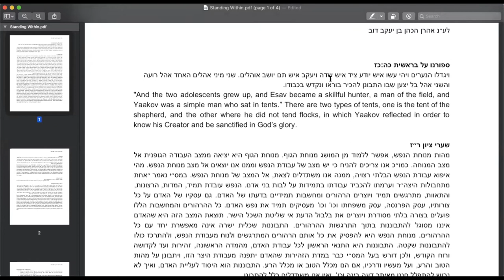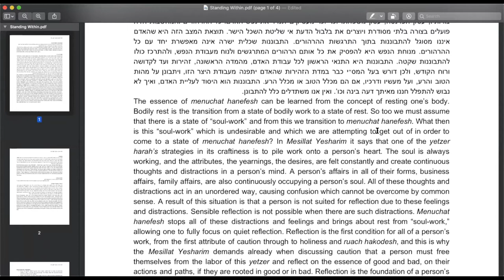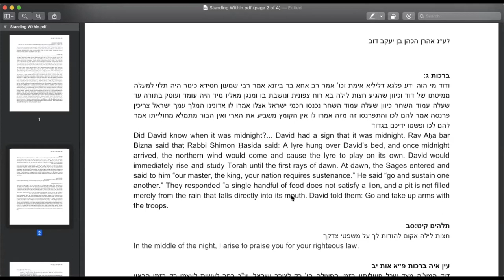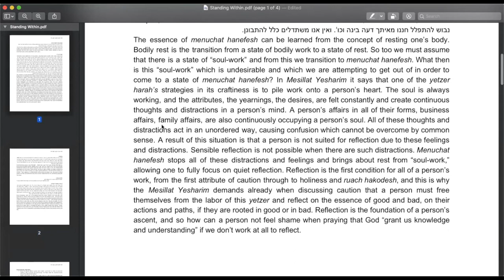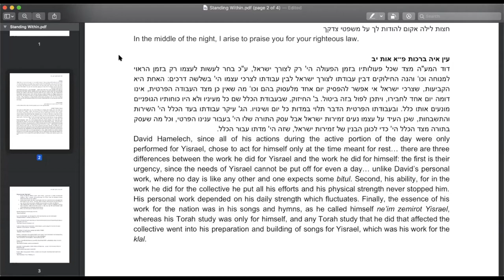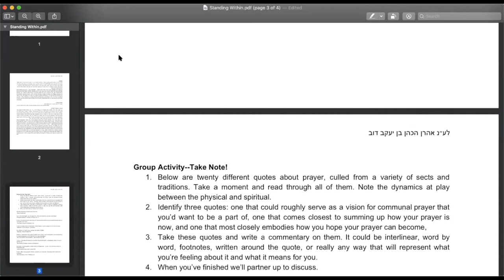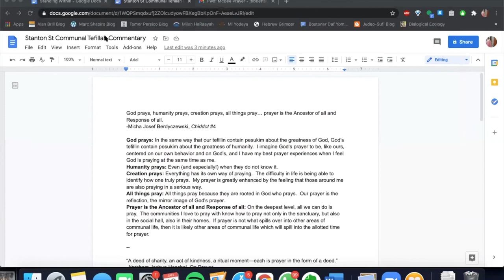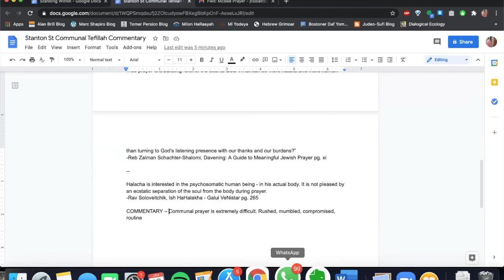Tefillah Shiur with Guest Jeremy Tibbets